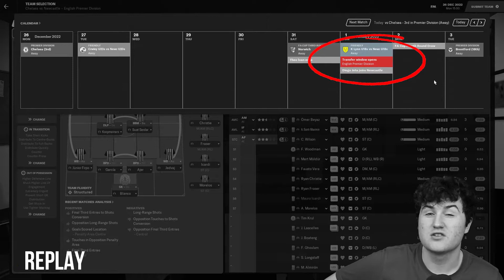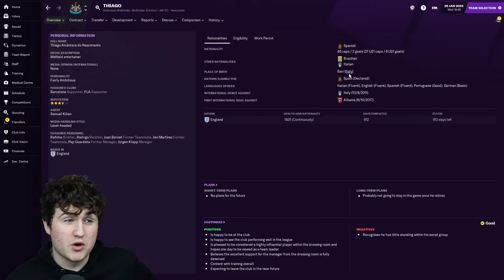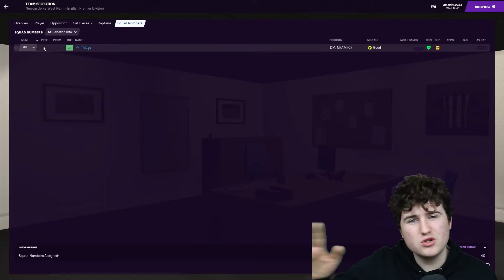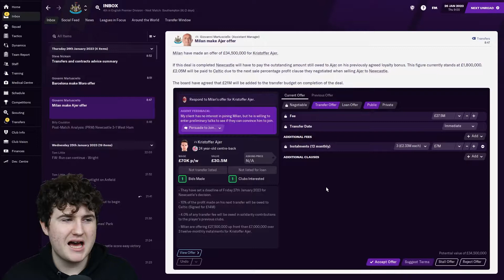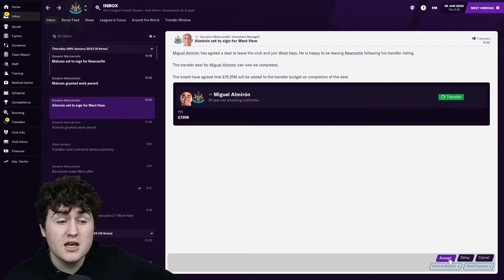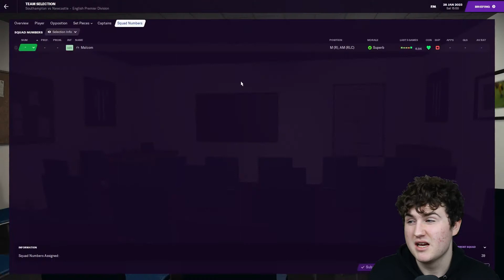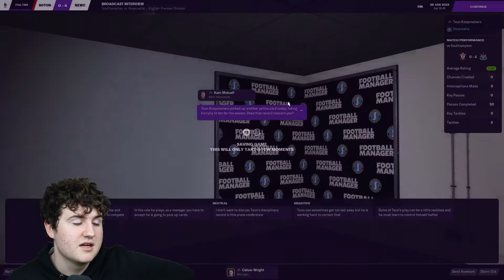A FOOTBALL MANAGER MASTERCLASS! with EDDIE HEARN | #24 | NEWCASTLE UNITED | FOOTBALL MANAGER 2021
If you want to know how to WIN on Football Manager, then watch this video! It is exactly what it says on the tin, a masterclass - with Newcastle United at St James’ Park vs West Ham, and then Southampton - with Eddie Hearn. It may also feature Neil...

PLEASE RT THIS SO OTHERS WHO MAY BE INTERESTED CAN SEE THIS VIDEO: